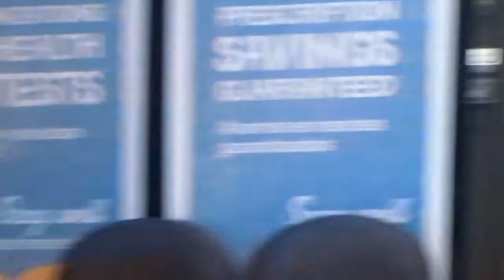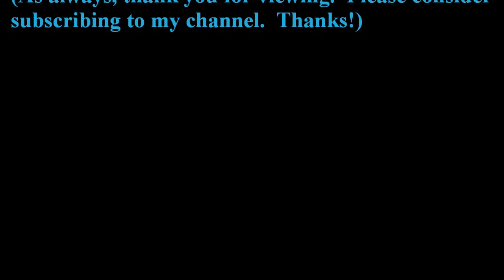Albuquerque by Auto, A Little Tour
I'll show you a bit of our fair city.  :-)

Ron